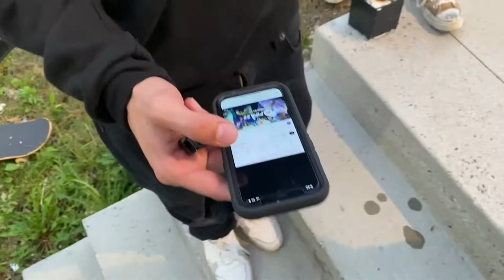Vlog Ep 1. I SHOTGUN 6 BEERS IN UNDER 2 MINUTES!!!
Whole lotta Tom foolery u don’t wanna miss this shit

None of the music in this is mine so please don’t copyright me